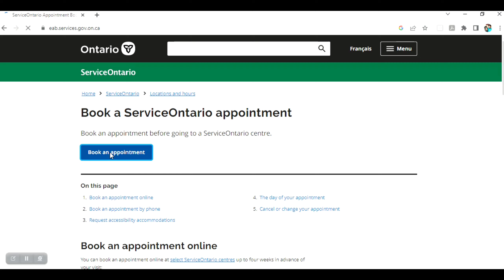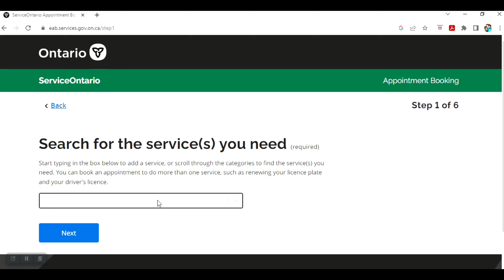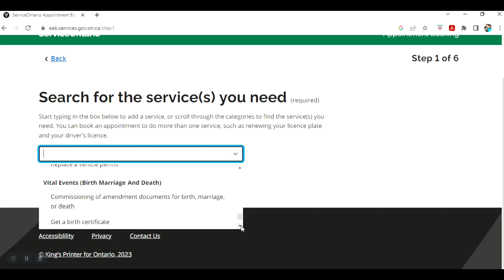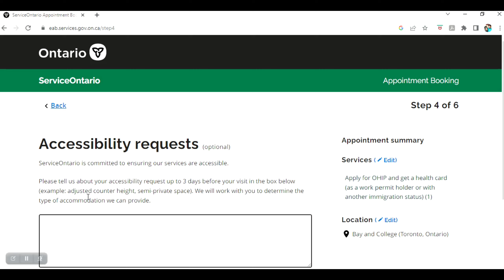Things to Know for NewComers! | Canada Vlogs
Videography: GoPro Hero 8